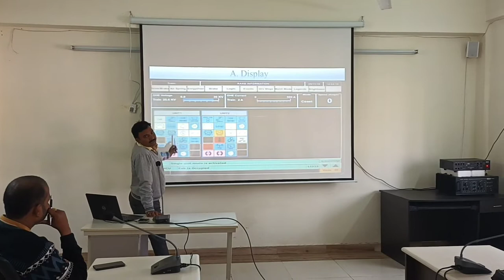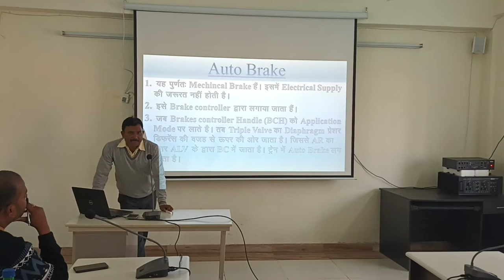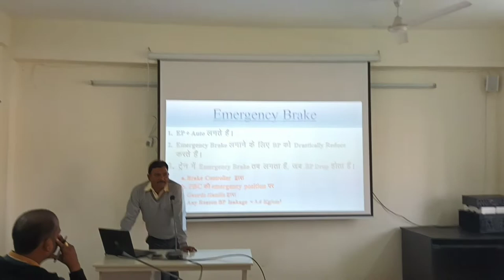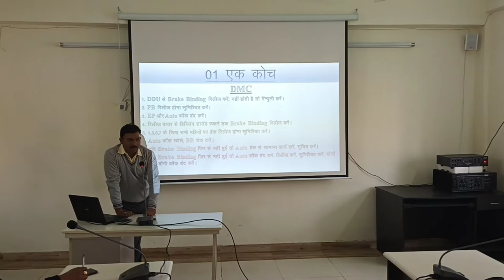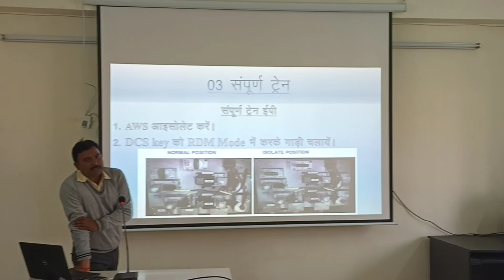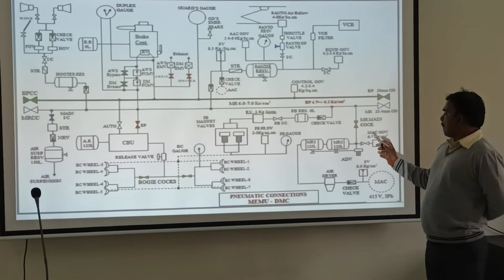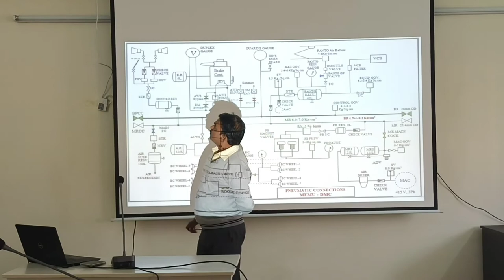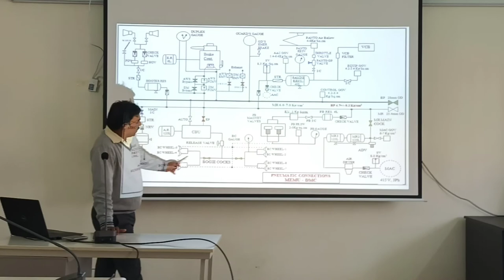MEMU BRAKE SYSTEM